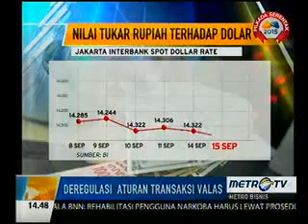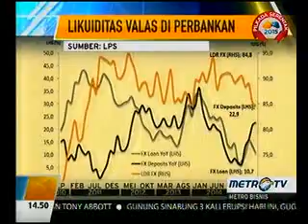Deregulasi Aturan Transaksi Valas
Media : Metro TV
Rubrikasi : Metro Bisnis
Waktu/Tgl : 14.47 WIB/15 September 2015
Narasumber : Juda Agung, Dir.Eks.Dept.Kebijakan Moneter BI